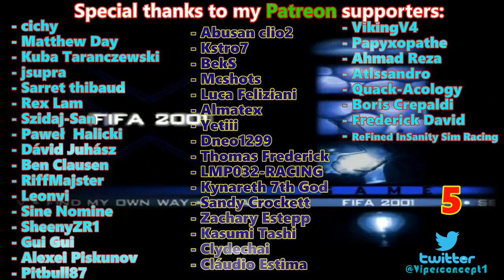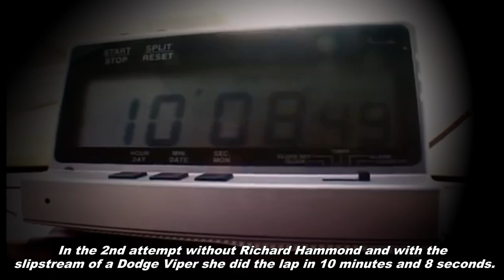Sabine Schmitz Top Gear Challenge Tribute by Viperconcept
A tribute video to the Queen of Nordschleife. Enjoy!